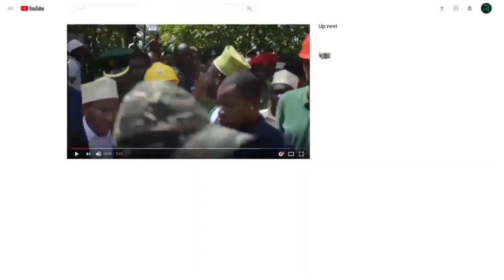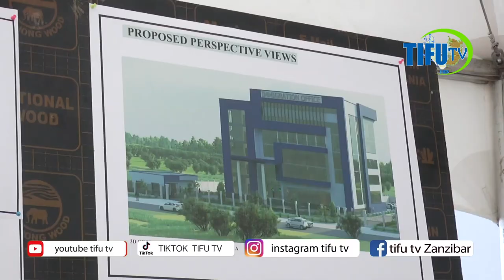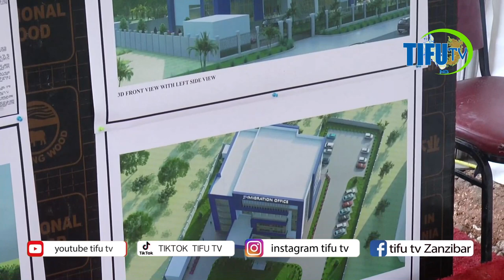KAMISHNA UHAMIAJI ZANZIBAR: HUDUMA ZETU ZA HAPA ZITAKUWA NZURI